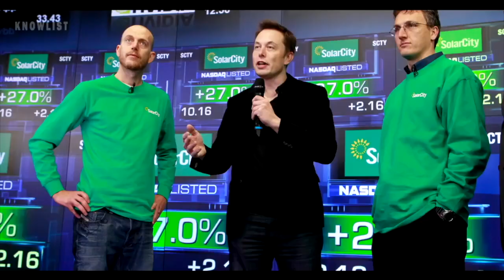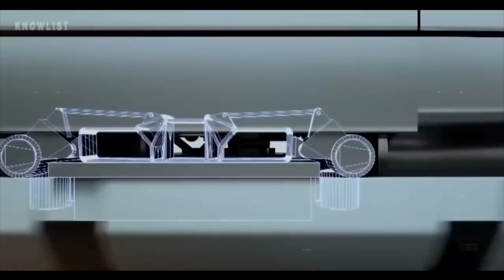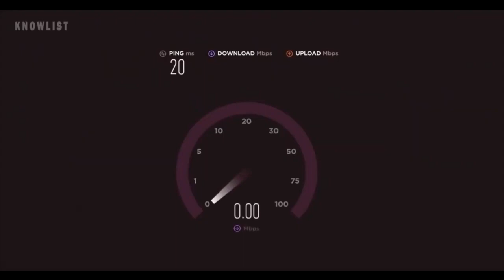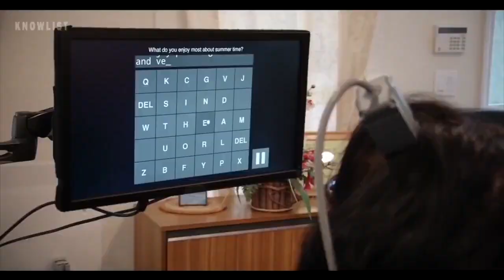ELON MUSK 10 COMPANIES HE FOUNDED CO FOUNDED AND LEADING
Elon Musk is a South African-born American entrepreneur and businessman who founded X.com in 1999 (which later became PayPal), SpaceX in 2002 and Tesla Motors in 2003. Musk became a multimillionaire in his late 20s when he sold his start-up company, Zip2, to a division of Compaq Computers.